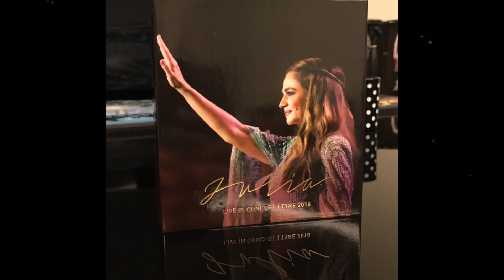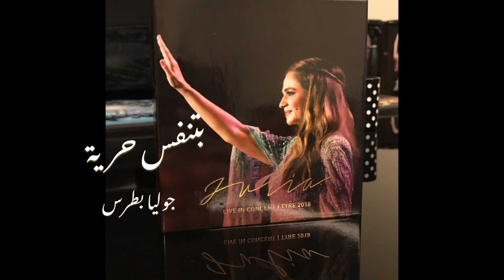بتنفس حرية جوليا بطرس ✨